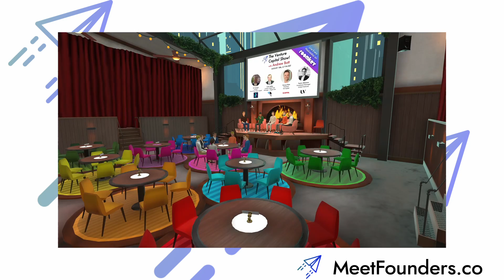The Venture Capital Show! Red Flags to a VC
Want to join our next conference?

Doing market research...
Understanding the numbers...

What is MeetFounders? We do virtual conferences, workshops, and more to help startups connect and network with Venture Capital firms and Angel Investors!

Welcome to The Venture Capital Show! This week the panel discusses what founders need to know before talking to VCs and bring up some important advice such as knowing your market and competitors, understanding the financial side of your business as well as making sure you don't burn yourself out with too many meetings.

Attend our LIVE events:
Hours of virtual panels with 24 leading experts in Venture Capital, Funding, Startup Consulting, and Angel Investment. Live pitches from startups seeking funding!

Network 1:1 with video chats:
Our event is fully virtual, and building real relationships via video chats is one of the core elements! Attend live, and network with other investors, VCs, startups who are currently raising funds, and future founders.

Access past videos:
Get full viewing access to our past events! Top VCs, Investors, and successfully funded founders share their insights and secrets about the industry.